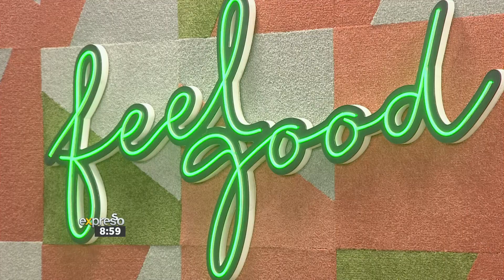Great Balls of Fire by Jerry Lee Lewis | Jonathan Roxmouth